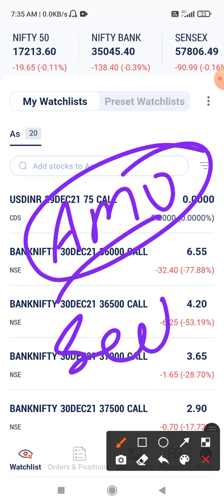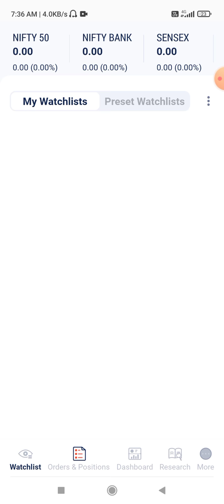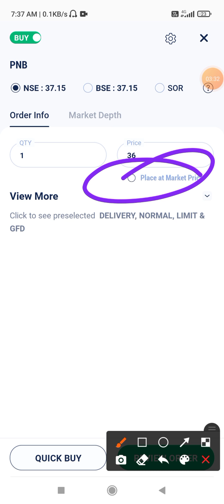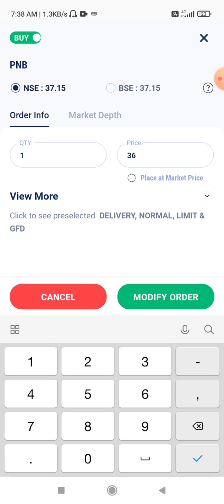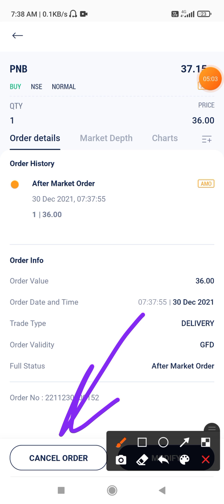How to place After Market Order [AMO] in Kotak securities | Kotak securities me AMO order kaise lgay